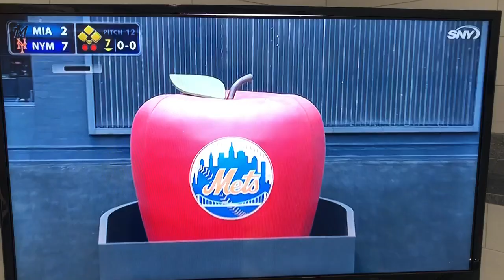Time to Wave the Flag for the Mets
Great run for the Metsies. Check out who is waving the Met flag after Michael Conforto hit is second homer today.